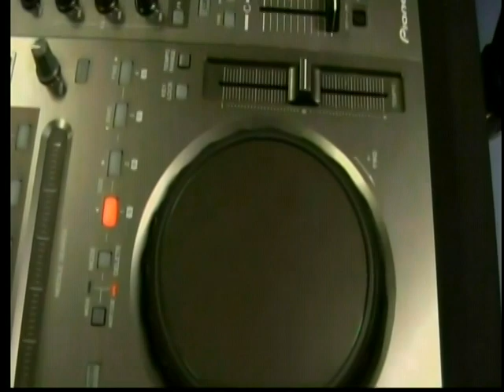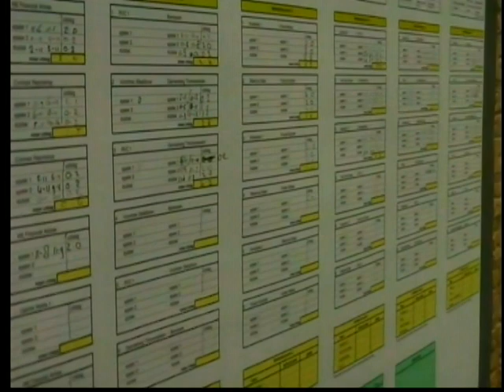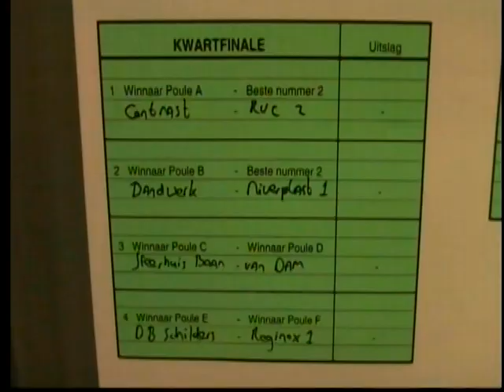Bedrijfs Toernooi , TTVR 2012 ( Taffeltenis )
Was een Leuke  Gezellige avond , om eens  Eeen avondje Taffeltenis  Bij tewonen ,  hooop dat alle spelers . speelsters,  het ook naar de zin hebbengehad
en wens alle Winnaars   van Harte Proficiat ,